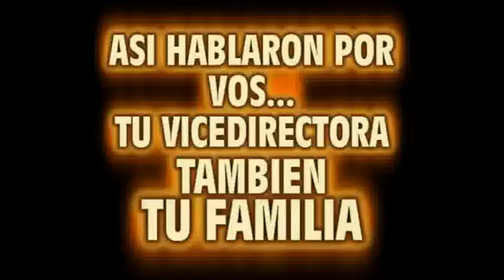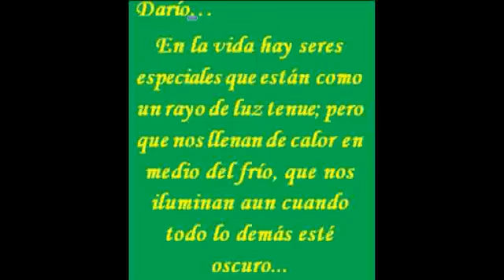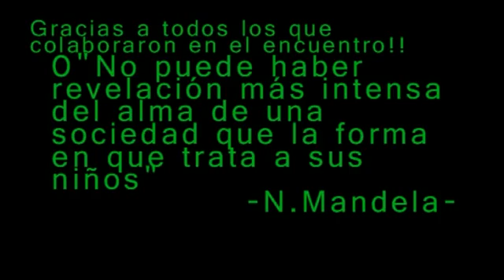Encuentro Todos por Darío - Rugby Sin Fronteras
Rugby Sin Fronteras - El recuerdo de un día increíble, un cálido saludo de toda la escuela 74.